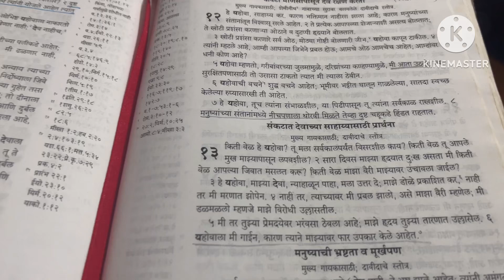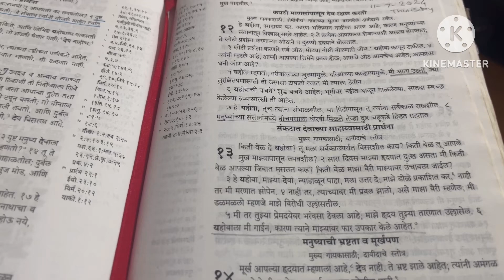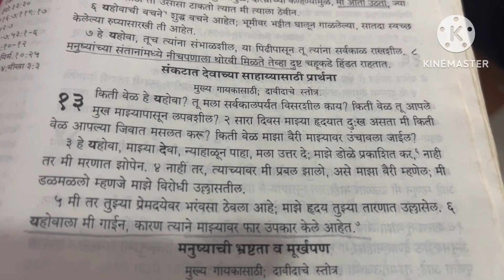Psalm 13 Prayer and meditation in times of trouble 🙏